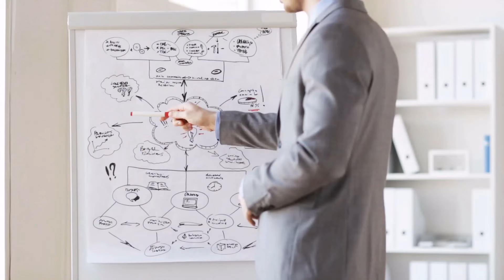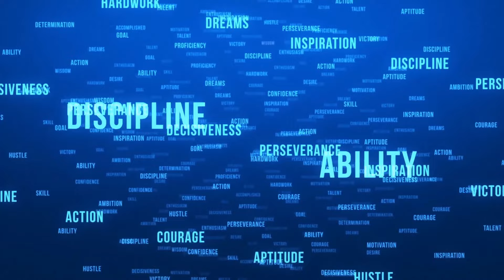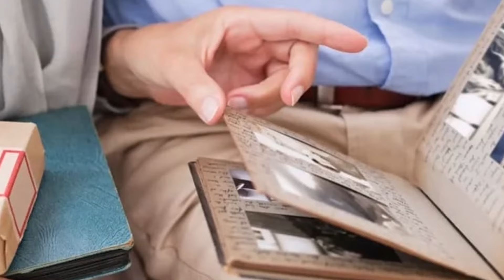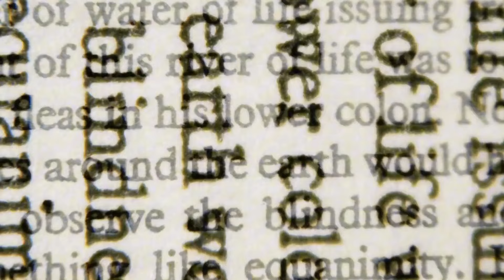In-Laws Demand That I Clean Their House Even Though I Am Eight Months Pregnant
In this compelling video, we share the story of a woman who found herself in a challenging situation when her in-laws forced her to clean their house while she was eight months pregnant. This unexpected demand not only tested her physical limits but also brought to light the emotional strain and stress of balancing family expectations during such a crucial time.

Join us as we explore the conflicts that arose from this situation and the boundaries that needed to be set. Through candid storytelling, we delve into the woman's journey, highlighting the moments of frustration and the eventual regret her in-laws felt as they realized the pressure they had placed on her.

This video serves as a reminder of the importance of understanding and support within family dynamics, especially during significant life changes like pregnancy.